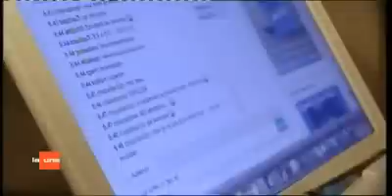Domenico Curcio - Reportage